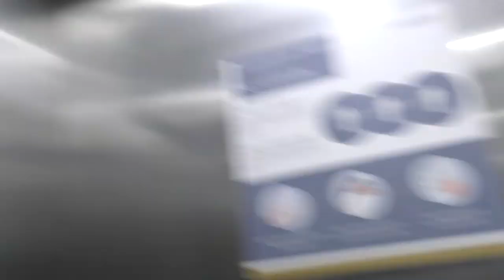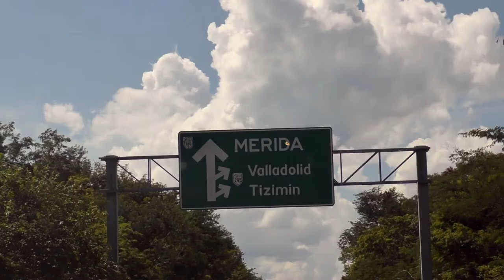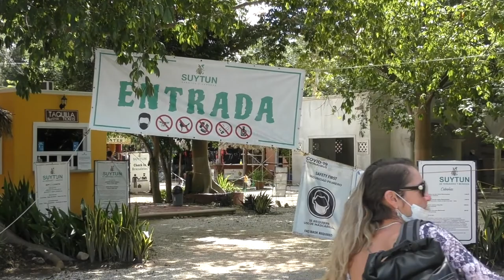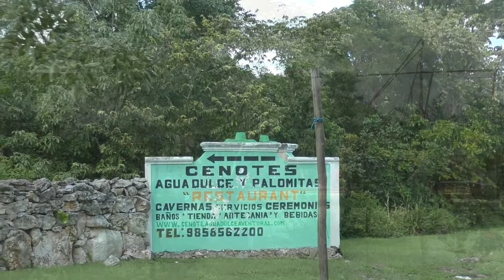Mexico 2021 - Part 1: Valladolid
Valladolid was the 1st stop of 3 on our trip to the Yucatan.

Ransom the Jewels (freeplay, Mia Mia (Juanes), Bachata - Caribbean Flavors (freeplay), Summoning Winds (Native Flute Ensemble), Lacadona (Chancha via Circuito), Amo (Chancha Via Circuito & Luvi Torres), Vaina (Chancha Via Circuito)